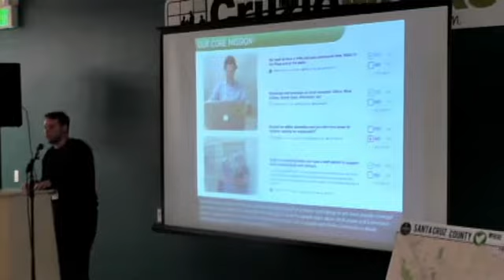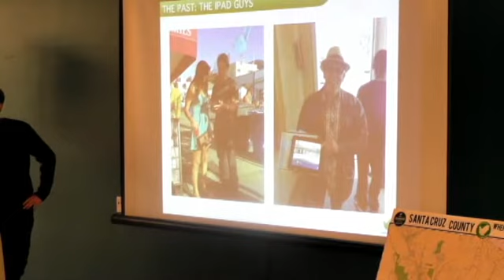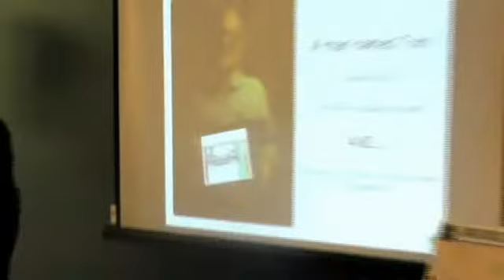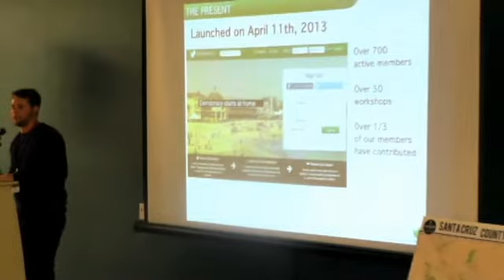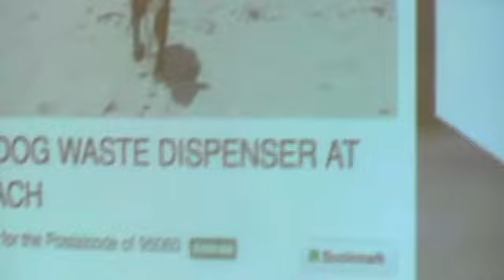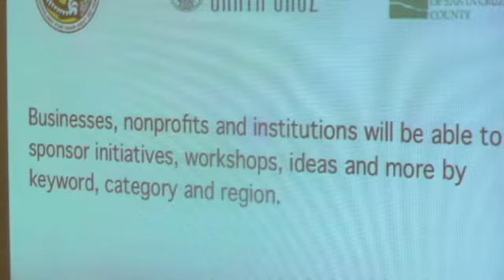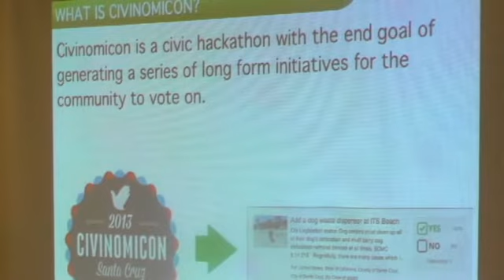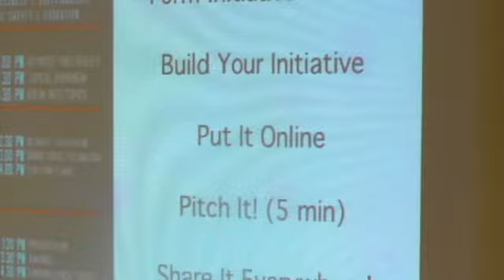Civinomicon - Robert Singleton Intoduces Civonomics.com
Robert Singleton, Co-Founder of Civinonmics.com introduces the company at their event, CIVINOMICON, Nov. 15, 2013, Santa Cruz, California.